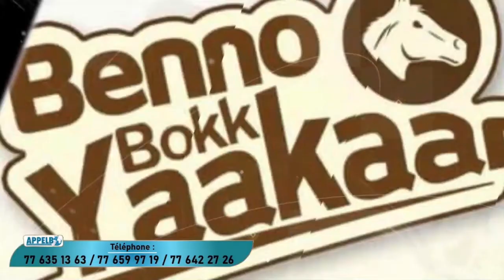Abdou Mbacké Ndao sur son Bilan et le programme à venir